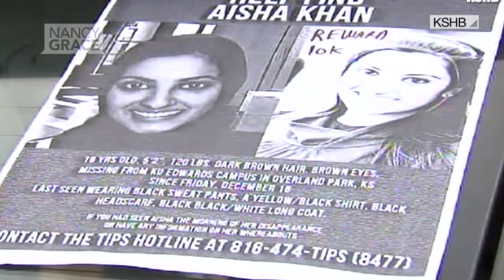Did all of these people fake their abductions?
Here's a look at cases where people have allegedly faked their own kidnappings and sent police on a wild goose chase, in some cases even making 911 calls themselves!